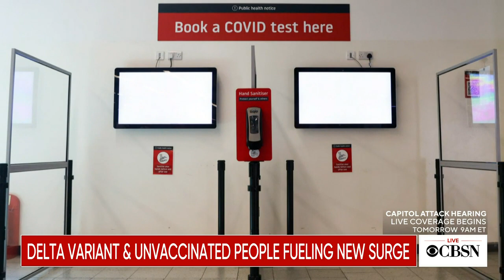cbsn 1pm covid latest 7 26 2021